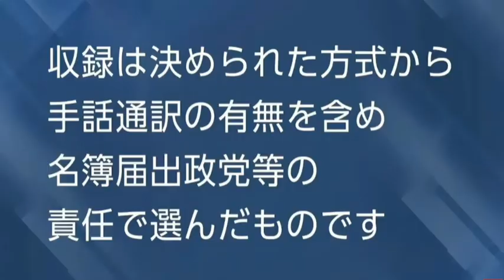政見放送 国民民主党 玉木雄一郎 伊藤孝恵 2024衆議院 比例代表 北関東選挙区【2024年10月17日】